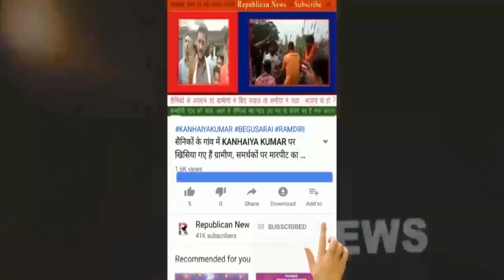सरकारी गाड़ियों के लिए Insurance व Pollution जरूरी है या नहीं? परिवहन सचिव Sanjay Agarwal को सुनिए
सरकारी गाड़ियों के लिए किस कागजात की है जरूरत? Insurance और Pollution पर सचिव को सुनिए। जांच के बाद मौत के आंकड़े में आई इतनी कमी।